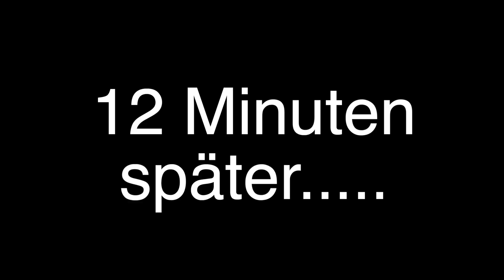GANZFELD EXPERIMENT TEIL 2- Eine kranke Erfahrung | Behind you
Martin testet das Ganzfeld Experiment! LIVE 20:00UHR auf Twitch

Lieben Gruß
Behind you